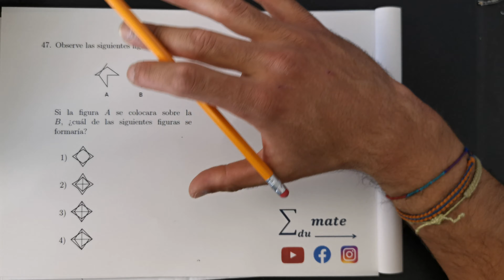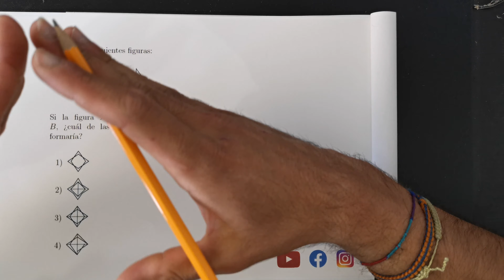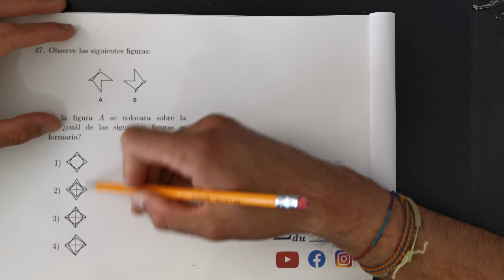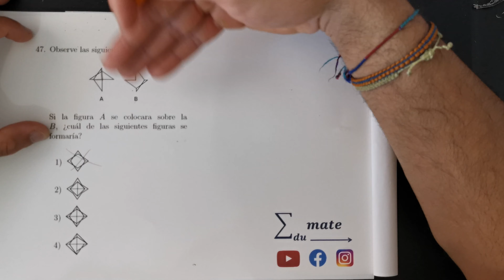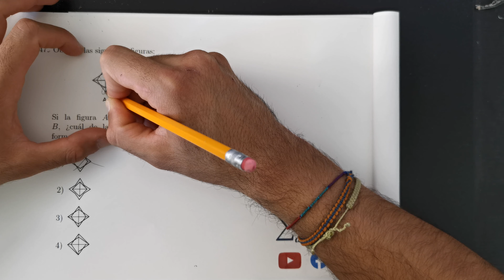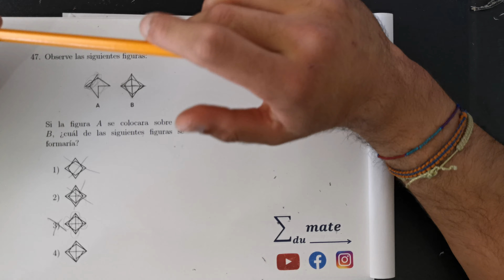Geometría, visualización | Admisión a Universidad #47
Enlaces relacionados con el video:

Lista de reproducción Práctica de Admisión a Universidad (TEC)